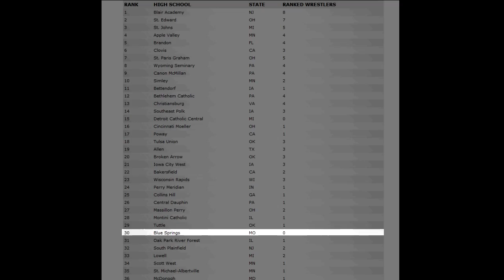Blue Springs Wrestling 2011-2012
A look at the nationally ranked wrestling squad from Blue Springs, Missouri.

Produced by Kyle Haas